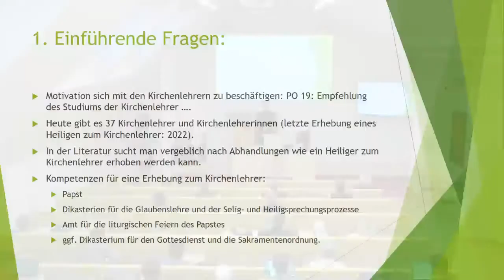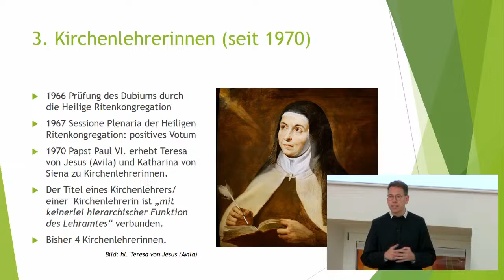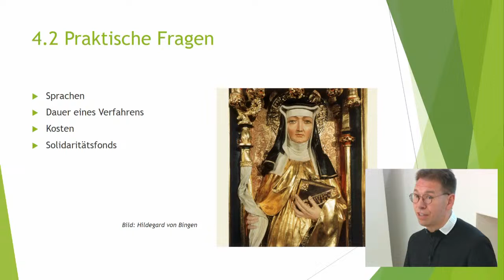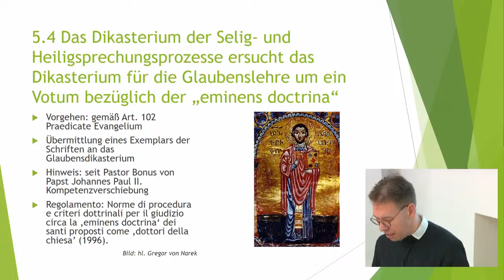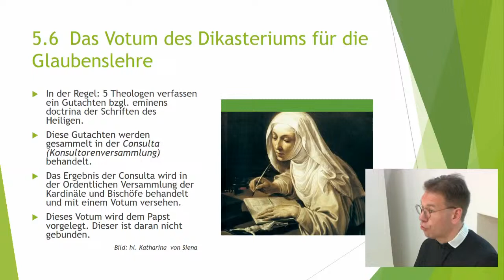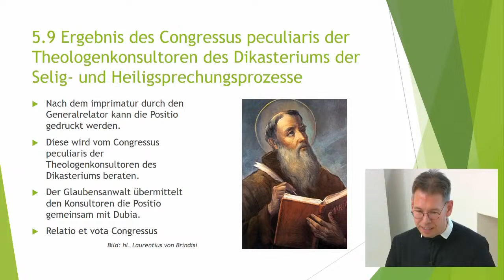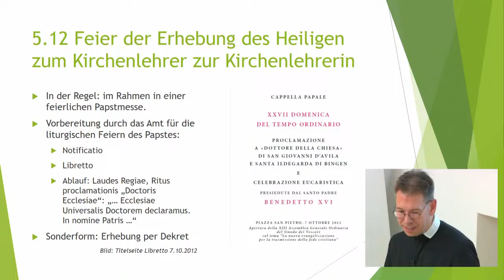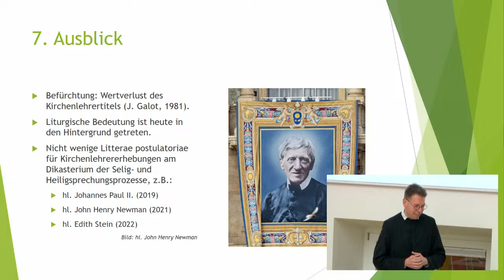Das Verfahren zur Erhebung eines Heiligen zum Kirchenlehrer | P. DDr. Paul Wodrazka CO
P. DDr. Paul Wodrazka CO spricht im Rahmen unserer Vortragsreihe "7über7" über das Verfahren zur Erhebung eines Heiligen zum Kirchenlehrer.

Liebe Freunde und Unterstützer,

diese Produktion wird durch Eure Spende an die Hochschule Heiligenkreuz ermöglicht. Der Mediencampus spielt eine wichtige Rolle in der Ausbildung unserer Studenten und Studentinnen, und strahlt katholische Glaubensinhalte über TV, Radio und Internet aus. Jede Spende, groß oder klein, hilft uns dabei. Vergelt’s Gott für Eure Unterstützung und Euer Gebet!

ÖSTERREICH:
Förderung Hochschule Heiligenkreuz
IBAN: AT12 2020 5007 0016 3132
BIC: SPBDAT21

DEUTSCHLAND:
Förderkreis der Hochschule Benedikt XVI. Heiligenkreuz e.V.
IBAN: DE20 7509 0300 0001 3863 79
BIC: GENODEF1M05

SCHWEIZ:
Philosophisch-Theologische Hochschule Benedikt XVI. Heiligenkreuz
IBAN: CH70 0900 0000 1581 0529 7
BIC: POFICHBEXXX